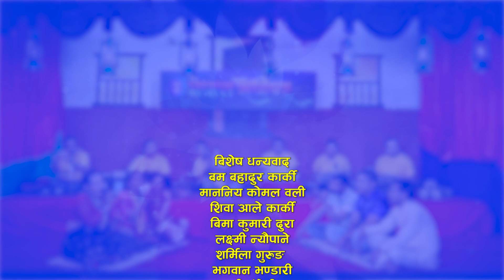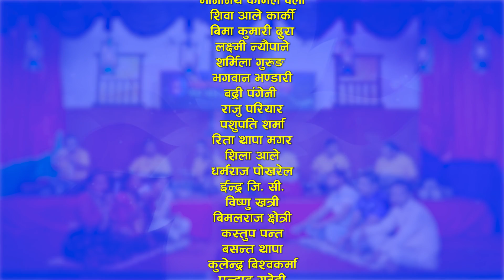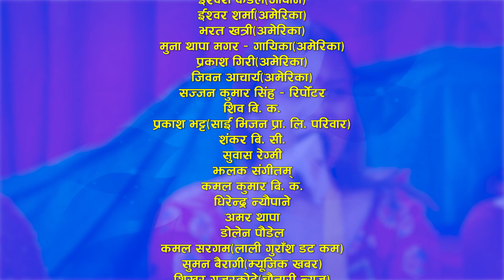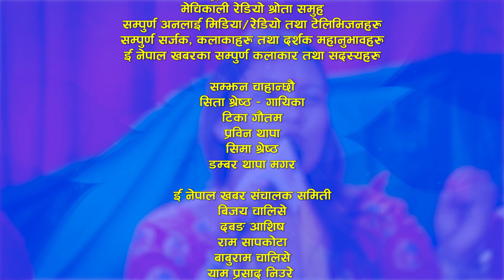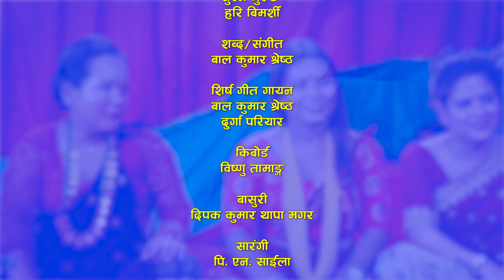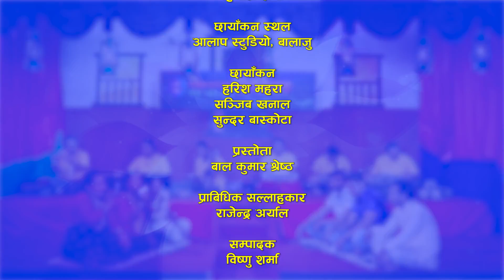Aina Herera | Live Dohori | सपनालाई बिजयले झाडीमा जाम भने | Sapana Roka | Bijay Baniya | Enepal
Watch new Nepali Live Dohori Aina Herera By Sapana Roka & Bijay Baniya only on Enepal Khabar Official's YouTube Channel.

♪Vocal:-
Haridevi Koirala
Purshottam Neupane

♪Lyrics:-
Haridevi Koirala

♪Song:-
Aina Herera

♪Male Vocal:-
Bijay Baniya
Lekhnath Basnet
Sahadev Jaisi

♪Female Vocal:-
Sapana Roka
Binu Tamang
Dikshya Basnet

Durga Pariyar

♪Keyboard:-
Bishnu Tamang

♪Madal:-
Sunil Bardewa
Kumar Lamichhane

♪Flute:-
Deepak Kumar Thapa Magar

♪Sarangi:-
PN Saila

♪Auto pad:-
Sharad Kumar Budhathoki

♪Audio/video:-
ENepal Rodhighar
🎬️ Video Credits:-

🎬Director/Producer:-
Razwan Chhetri

🎬Cinematographer:-
Harish Mahara
Sanjeev Khanal
Sundra Baskota

🎬Editor:-
Bishnu Sharma

🎬Technical Adviser:-
Rajendra Aryal

🎬Post Production:-
E.Nepal Khabar Pvt. Ltd.

बिशेष धन्यवाद
लक्ष्मी न्यौपाने
शर्मिला गुरुङ
भगवान भण्डारी
बद्री पंगेनी
चन्द्र शर्मा
रमेश बि. जी.
राजु परियार
पशुपति शर्मा
रिता थापा मगर
शिला आले
शकुन्तला थापा
धर्मराज पोखरेल
ईन्द्र जि. सी.
विष्णु खत्री
बिमलराज क्षेत्री
कस्तुप पन्त
राधिका हमाल
बसन्त थापा
कुलेन्द्र बिश्वकर्मा
प्रल्हाद सुबेदी
खुमन अधिकारी
शिरिष देवकोटा
शिव हमाल
रामजी खाँण
दिपक खड्का
देबी घर्ती मगर
राजु ढकाल
मञ्जु पौडेल
प्रिती आले
शान्ता थापा
अशोक सुबेदी(अमेरिका)
प्रकाश जि. सी.(अमेरिका)
प्रेम सुबेदी(अमेरिका)
बाशु पौडेल(अमेरिका)
सुर्य खड्का – गायक(जापान)
ईश्वरी कंडेल(जापान)
ईश्वर शर्मा(अमेरिका)
भरत खत्री(अमेरिका)
मुना थापा मगर – गायिका(अमेरिका)
प्रकाश गिरी(अमेरिका)
जिवन आचार्य(अमेरिका)
सुवास रेग्मी
झलक संगीतम्
महेन्द्र गौतम
सुनिल लामिछाने
देवेन्द्र क्षेत्री
कमल कुमार बि. क.
धिरेन्द्र न्यौपाने
अमर थापा
डोलेन पौडेल
प्रकाश ढकाल
तिलु शर्मा
निर्मल क्षेत्री
राजेश बर्देवा

सम्झन चाहान्छौ
सिता श्रेष्ठ – गायिका
टिका गौतम
प्रविन थापा
सिमा श्रेष्ठ

बिजय चालिसे
दबङ आशिष
राम सापकोटा
बाबुराम चालिसे
याम प्रसाद निउरे
नबराज तिमिल्सिना
कमल गुरुङ
मिमल ओलि
तेजिन्द्र तेज
सुरेन गुरुङ
हरि बिमर्शी